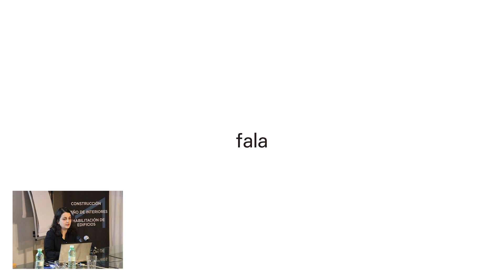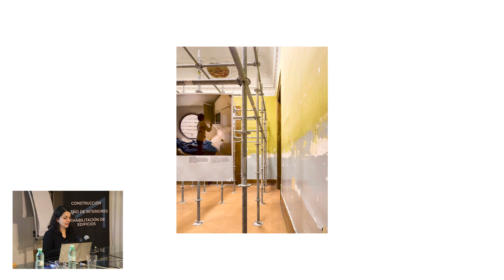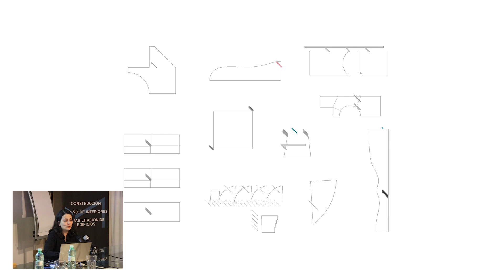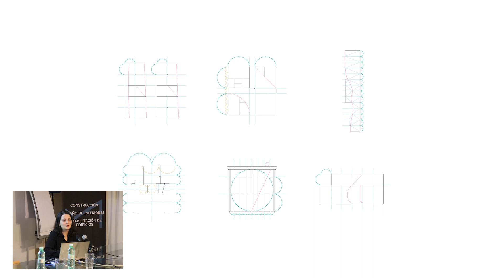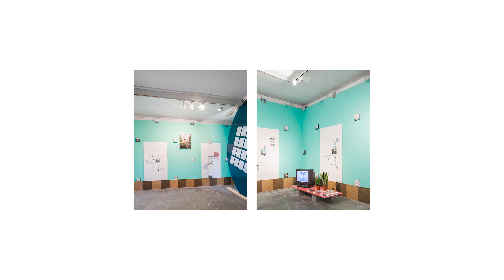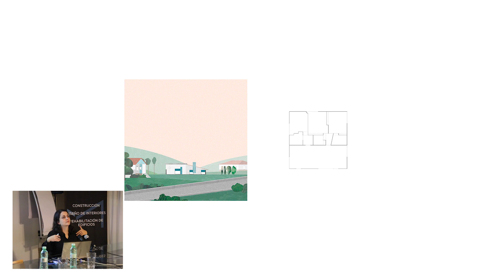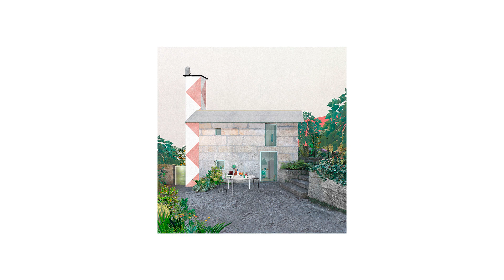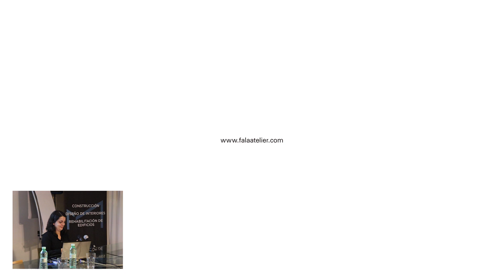Fala Atelier - Mesturas V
Mesturas V, Encontros Internacionais de Arquitectura Galiza-Portugal, Espanha 2019

Comissariada por Tiago do Vale Arquitectos e pelo gabinete galego Santos-Mera Arquitectos, decorreu, entre os dias 10 e 24 de Outubro de 2019 nas cidades de Pontevedra, Ourense e Vigo, a quinta edição das Mesturas, Encontros Internacionais de Arquitectura Galiza-Portugal.

24 de Outubro 2019, Vigo

FALA ATELIER

Os fala atelier são um escritório de arquitectura ingénuo, sediado no Porto e liderado por Filipe Magalhães, Ana Luísa Soares e Ahmed Belkhodja. Fundado em 2013, o escritório trabalha com um otimismo metódico numa vasta gama de projectos, desde a escala do território a gaiolas para pássaros. Os projectos dos fala são um medley de linguagens formais, citações e alegorías. A sua arquitectura é simultaneamente intuitiva, retórica, hedónica e pós-moderna.

Têm feito palestras em diversas universidades e instituições, incluindo a Architectural Association, a RIBA e o Barbican em Londres, o GSAPP de Nova Iorque, a Graham Foundation de Chicago, o Centre for Fine Arts de Bruxelas, a Faculdade de Arquitectura de Versailles, a Faculdade de Arquitectura de Paris e a Casa da Arquitectura de Roma.

Entre outros, têm ensinado nas faculdades de arquitectura de Veneza, Munique, Munster, Liége e Bratislava. O trabalho do escritório foi mostrado nas bienais de arquitetura de Veneza e Chicago, na Fundação de Serralves, no Pavilhão do Arsenal e na Casa da Cerca, e em exposições individuais no Panamá, Itália, Macedónia, França e Portugal. O trabalho dos fala tem sido publicado por plataformas de media internacionais, incluindo a Domus, Engawa, Baumeister, Plot e Architectural Review. O escritório publicou “01”, uma compilação dos seus primeiros trabalhos, e a revista de arquitetura internacional 2G tem em preparação um número monográfico dedicado ao seu trabalho, a publicar em 2020.